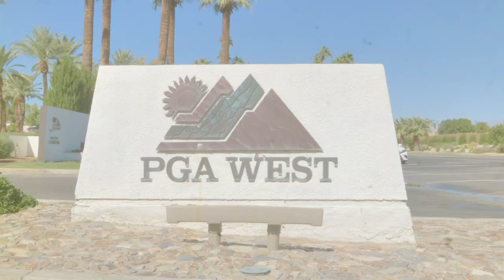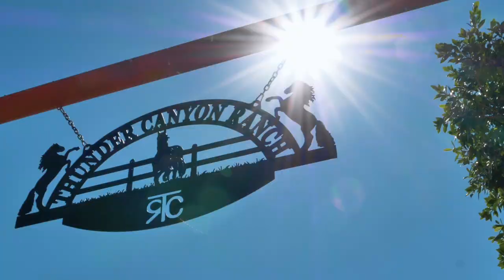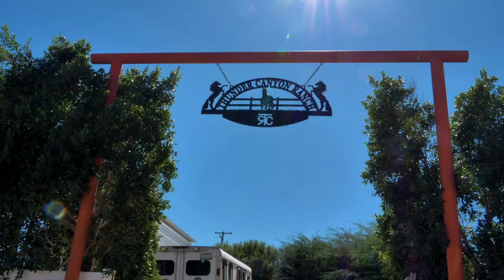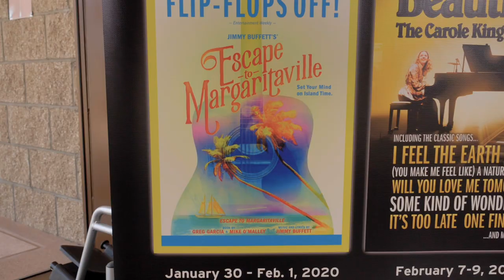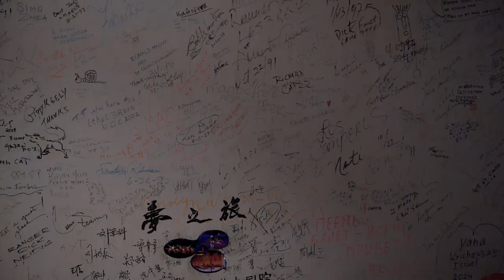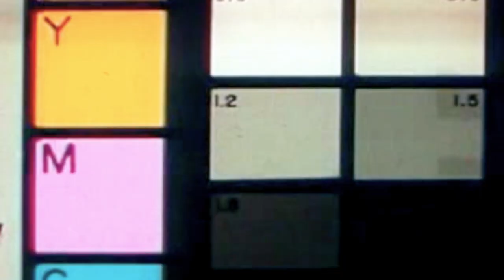Retiring Right in Palm Springs at PGA West & McCallum Theatre | Episode 5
Join the Retiring Right Show as we explore Palm Springs top real estate, recreation, dining, and entertainment.
Relocating to Palm Springs or another area?
Buy a home with a one-time down payment and never make a mortgage payment for those 62 and better.

The Retiring Right Show is the only show that highlights the real estate and active lifestyles of the best places to retire in the country. Join host Amy Scruggs and Tane Cabe as they discover amazing restaurants, nightlife, real estate communities, and recreational activities. The Retiring Right Show is on a mission to answer questions like; Where to retire, what to do when you retire and how to create a lifestyle consistently retiring right?

This is one of the most incredible episodes we have had the privilege of bringing you. We start out at the world famous PGA West Golf Club where the best of the best golfers have played on one of their six golf courses. It doesn't matter if you are a golfer or not PGA West has something for everyone to enjoy. We then move on to experience a unique equestrian property just outside Palm Desert.   We finish strong with the famous McCallum Theatre where all the greats have performed.